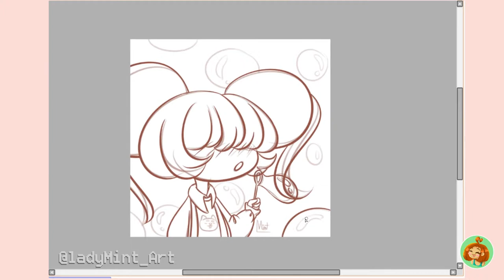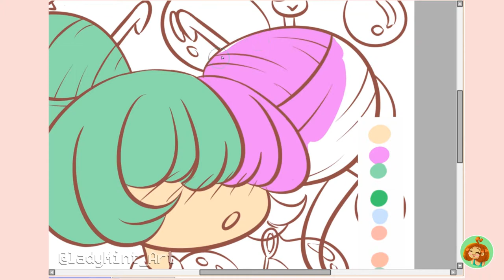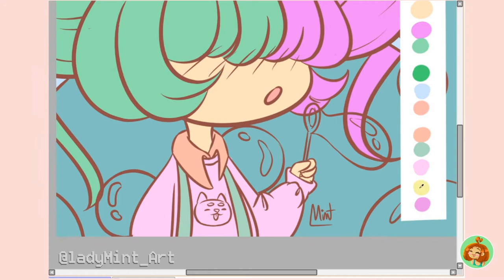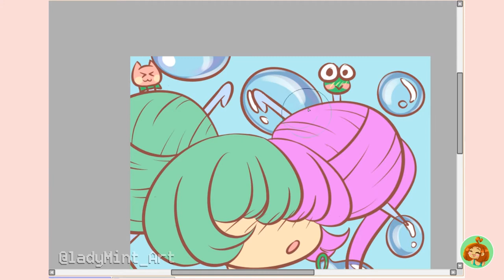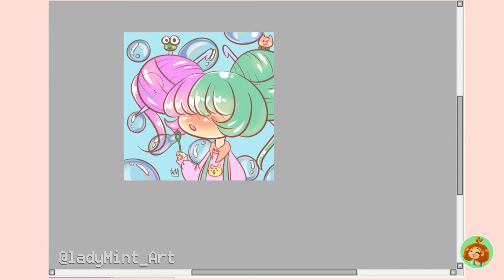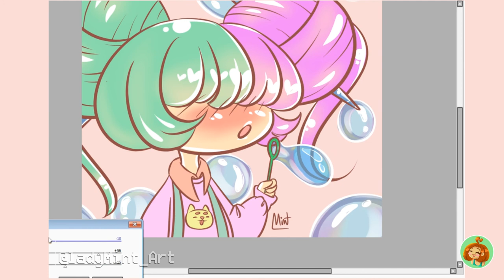SPEEDPAINT | Clover Bubble Blower [CHILL Music]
My OC - Clover

Fun fact: She loves bubbles!

Here's the link to the original post.

Track Names:
00:00 Leave Me Here Alone
02:17 Talking With You
04:44 Where Are We